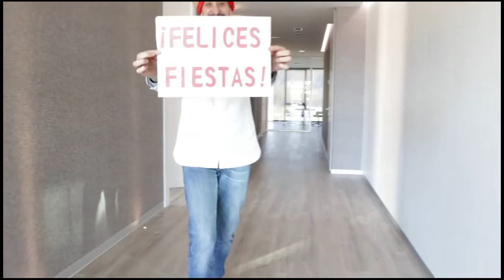Hello 2018!!! Merry Christmas from GTG Ingenieros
Thanks to all of you who have trusted us this year and have allowed us to grow and continue doing what we are so passionate about.